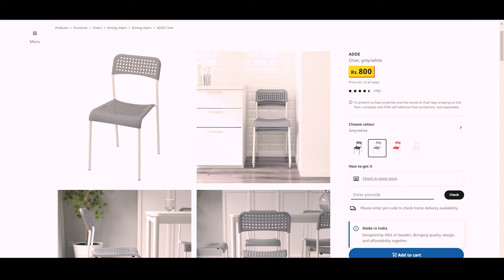𝐈𝐤𝐞𝐚 𝐀𝐃𝐃𝐄 𝐂𝐡𝐚𝐢𝐫 Price, Review & Assembly | In Hindi